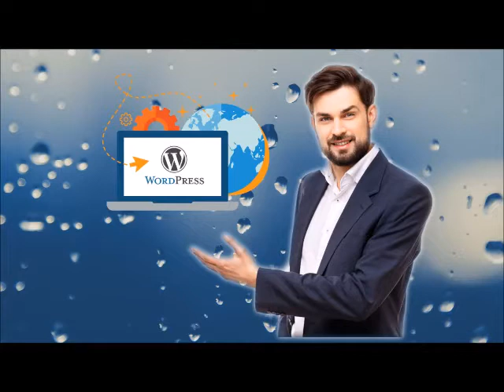Deploying and Teaching WordPress with Learn & Earn and Sporting Content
Gearing up for a WordPress experience for youth with sports' specific content in Pittsburgh in summer 2020.